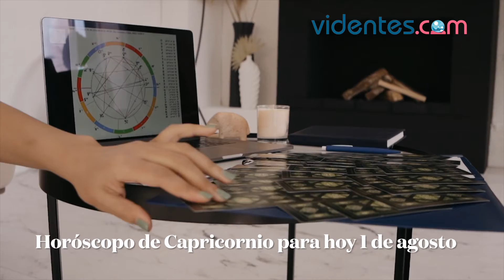HORÓSCOPO DIARIO 🌞💫💥 CAPRICORNIO ♑️ DOMINGO, 1 DE AGOSTO DE 2021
Horóscopo de hoy, domingo 1 de Agosto de 2021. El horóscopo para hoy: descubre tu futuro gracias a mi horóscopo diario para ti.